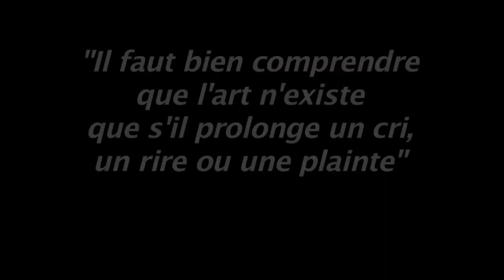Artistes Villefranche-sur-Mer 2016